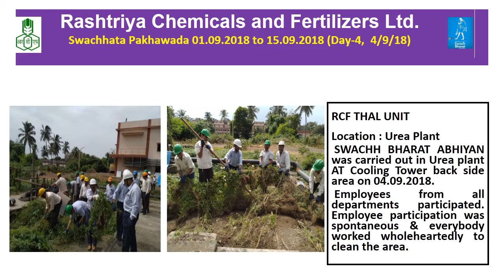RCF Swachhata Pakhawada SEP 2018 04 09 2018